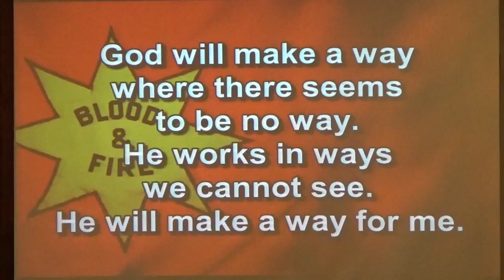Appeal, God Will Make a Way 1